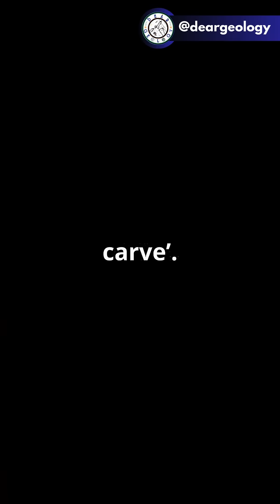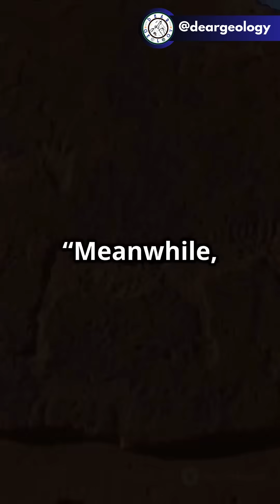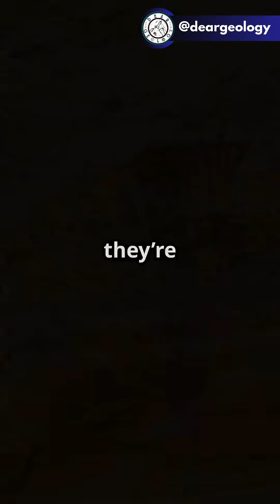Can Rocks Record Emotions ? Ancient Petroglyphs & Secrets of Geologic Time